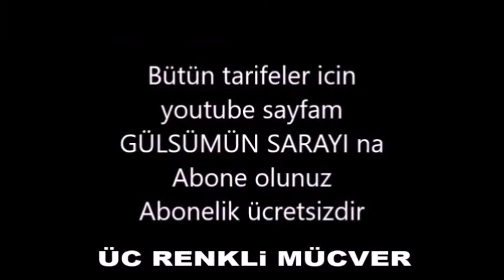NUTELLALI MILFÖY KALPLER / MiLFÖY PASTA / TATLI / PASTA KURABIYE / GÜLSÜMÜN SARAYI